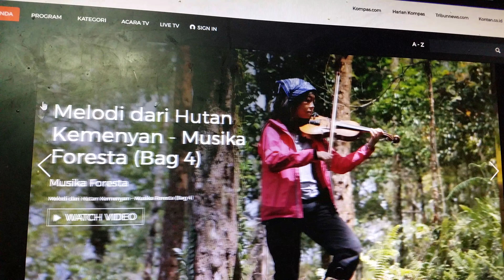website baru kompastv